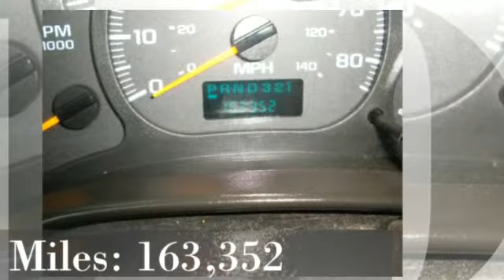2005 GMC 7500 Dry Van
Contact NEWARK TRUCK & TRACTOR
Manufacturer: GMC »
Category: Dry Vans »
Model: 7500 Year: 2005
VIN: Stock Number: 9654
Miles: 163,352
Engine: Caterpillar Transmission: Not Specified
Color: Not Specified
Price: $16,750
Location: Morris IL, 60450 US
Features: 24' Van Body, Hydraulic Brakes C7, Spring Suspension, Single Axle